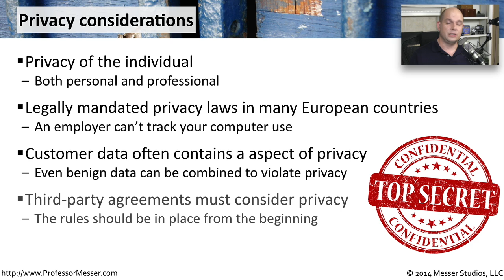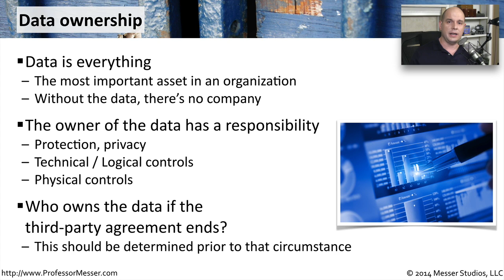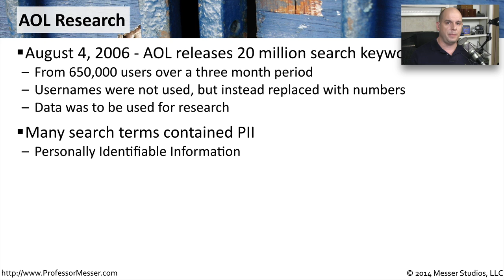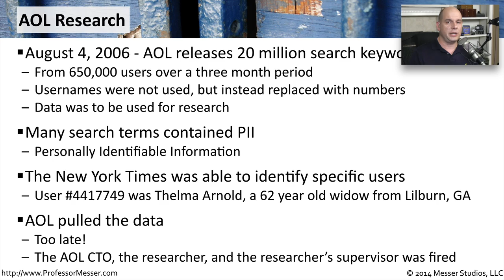Privacy Considerations and Data Ownership with Third Parties - CompTIA Security+ SY0-401: 2.2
When third-parties share data, there should always be a consideration towards privacy and data ownership. In this video, you’ll learn about protecting customer privacy and the disposition of stored data.